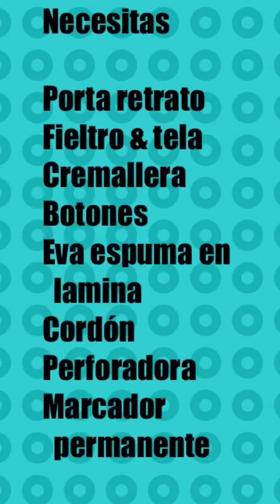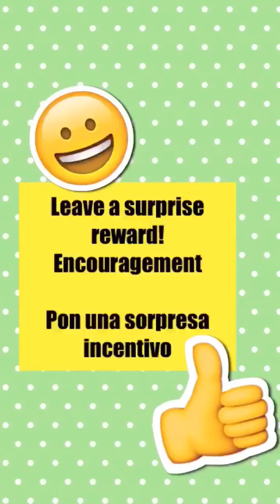Learning Dressing board aprende vestir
This is a great project which can get young toddlers interested about challenging clothing items, dressing themselves and be independent while playing and using their basic motor skills. Our board Includes  a pretend shirt, vest and shoe to practice tie, buttons, zip and lace on, but you could include buckle snap up as well.

Picture frame with backing board
Felt
Zipper
Buttons
Craft Foam
Shoe Lace
Paper punch
Permanent marker

Just remember to use big buttons

Este es un lindo proyecto donde podemos hacer que los niños no sólo se interesen en sus prendas de vestir y ser independientes sino también usar su motricidad. Nuestra tabla incluye cremallera botones y cordón peto puedes adicionas más como correa.
Usamos:

Porta retrato
Fieltro
Cremallera
Botones
Eva espuma
Cordón
Perforadora
Marcador permanente

More educational ideas; Mas ideas educativas
Facil2make YouTube
Facil2make Facebook
Facil2make Instagram
Music payday  silent partner